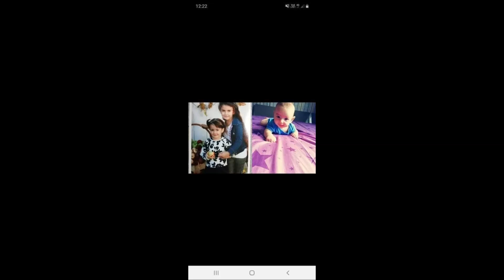Tuzséri Fiuk 2021 Zsoltinak 48. Szülinapjára Újkenézbe